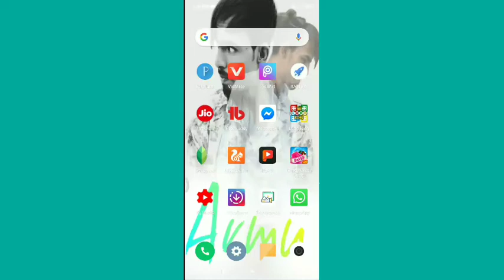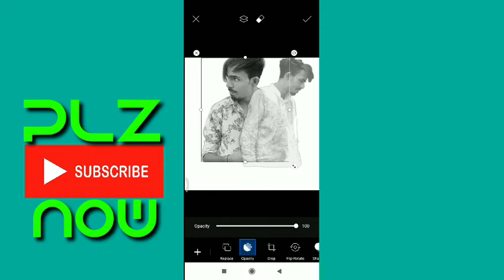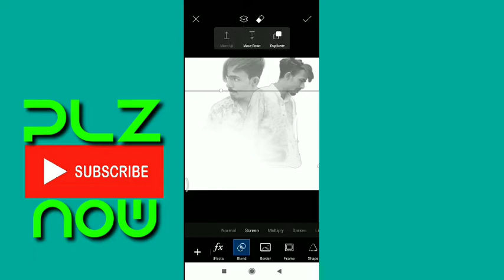PicsArt Amazing Portrait | PicsArt Photo Editing | PicsArt Editing New Style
Tag's : Amazing Portrait , picsart photo editing , picsart editing new style , picsart editing , picsart tutorial , picsart editing tutorial , picsart new editing , picsart editing background , picsart , how to edit photo in picsart , picsart manipulation , Techno Message , how to start a business ,